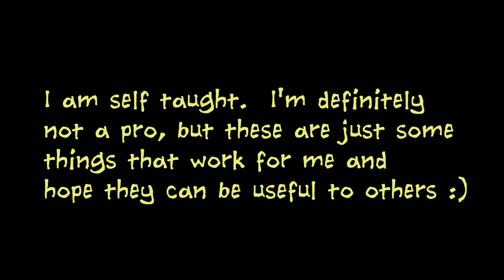Painting a Bumble Bee with Acrylics Speed Paint / Tutorial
I usually don't do "tutorials" or any sort of teaching videos because I am self taught and don't feel qualified.  However, I felt compelled to try throwing it some tips I find work well personally.  Definitely not saying this is the "right" way to paint, just thought it might be helpful to some to talk about the process I took during this painting.